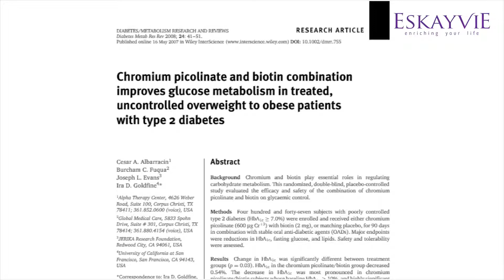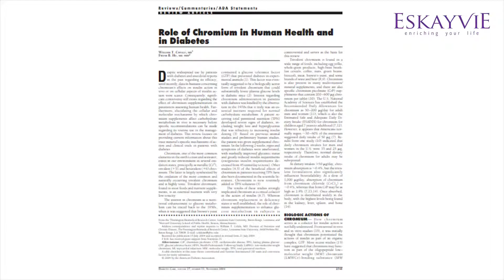STEVAX ESKAYVIE 0195181066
Stevax adalah *pemanis semulajadi yang berasal daripada daun STEVIA*.

Mempunyai rasa manis 300 kali ganda berbanding gula namun *mempunyai kalori yang sangat rendah*.

Dengan kandungan extra 2 tambahan khas iaitu Biotin aka Vitamin B7 dan KROMIUM yg memberikan extra kebaikan menjadikan ia *ALTERNATIF TERBAIK bagi menggantikan gula*.

Selain *mampu mengawal gula dalam darah, STEVAX sesuai utk mereka yang ingin menurukan berat badan*.
✅ ZERO KALORI
✅ ZERO KARBOHIDRAT
✅ 30% EKSTRAK STEVIA LEBIH PEKAT
✅ *TIADA RASA AFTER TASTE*
✅ SEDAP & LEBIH MANIS
✅ TIADA TAMBAHAN GULA
✅ BANTU MENURUNKAN PARAS GULA DALAM DARAH BAGI *PENGHIDAP DIABETES*
1 botol 10mL utk 200x titisan
Stevax ni adalah *30% lebih concentrated berbanding stevia biasa.*
Sangat sesuai utk minuman dan masakan dan boleh guna utk buat kek, kuih raya, rasa lebih sedap dari gula biasa. No after taste. 😋

Hanya TITIS, MINUM & rasai KEENAKKANNYA